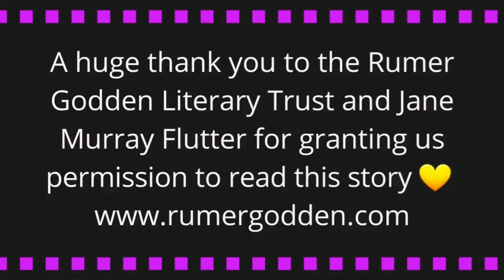The Dolls' House, By Rumer Godden. Chapters 10 and 11, Read by Sascha Cooper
The Dolls' House, by Rumer Godden, with illustrations by Jane Ray

A huge thank you to the Rumer Godden Literary Trust and Jane Murray Flutter for granting us permission to read this story. You can find out more about their work and their Twitter is @Rumer_Godden

Sascha is a professional actress, dancer and all round performer in Brighton. You can find out more about her below 👇